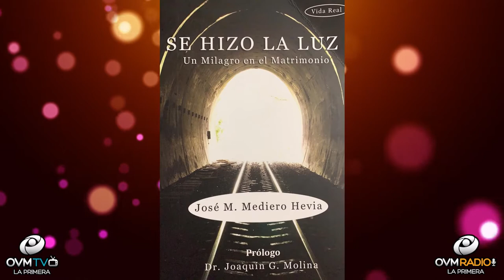Compartiendo La Visión Edición Especial - episodio 56 - Pastores José y Esther Mediero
Los Pastores José y Esther Mediero. Están con nosotros presentando el libro " Se Hizo La Luz, Un milagro en el matrimonio ", en un nuevo Episodio Especial de Compartiendo la Visión, con Elaine Enriquez. Un Programa motivador que cambiará el ritmo de tu día. Todos los jueves a las 8 pm Siempre